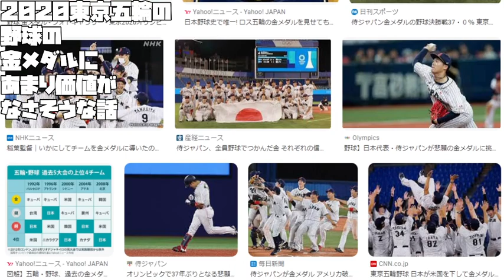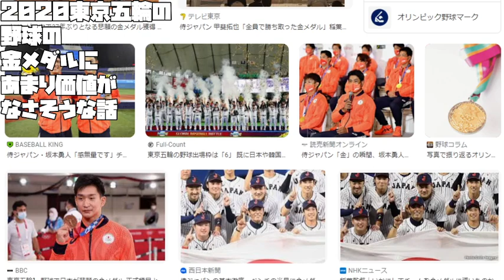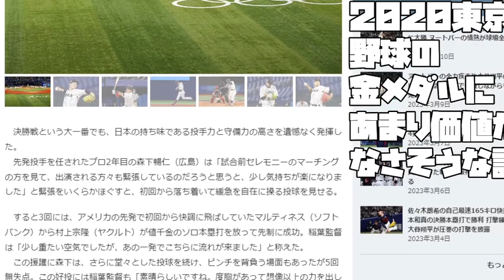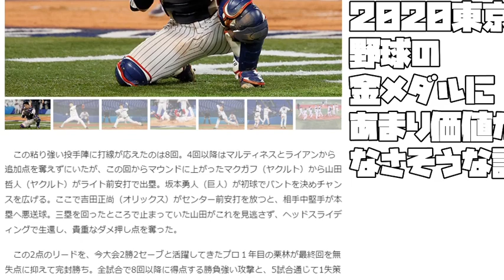【あたおかやしま】2020東京五輪の 野球の 金メダルに あまり価値が なさそうな話【東京五輪】【 2023 03 12 01 08 10】